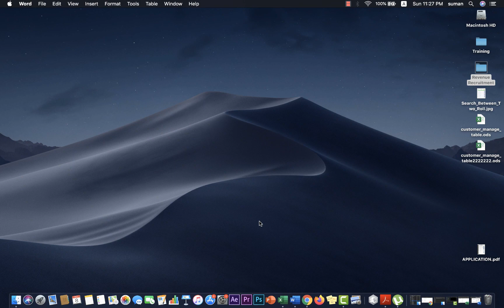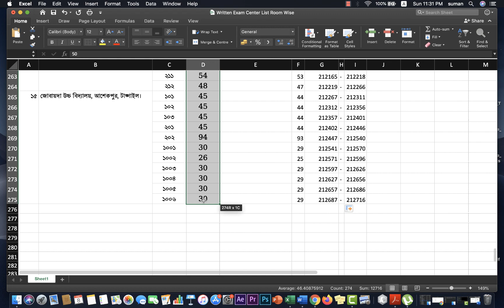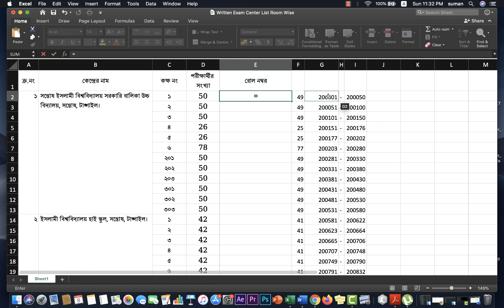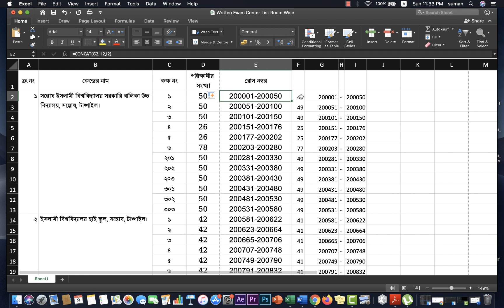Exam Seat Plan using Excel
Exam Seat Plan using Excel. Exam Roll Room Wise Distribution, roll wise seat plan, exam centre wise seat plan